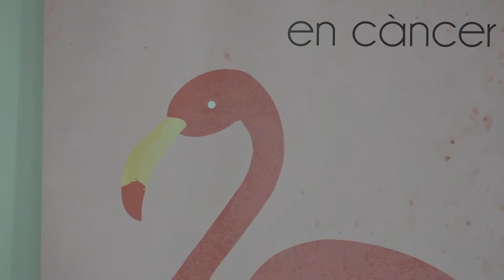Els quatre consells comarcals de les Terres de l’Ebre compren 2.000 pulseres del Projecte Emma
Els quatre consells comarcals de les Terres de l’Ebre també s’han sumat al Projecte Emma adquirint, conjuntament, 2.000 polseres solidàries. A euro la pulsera, i ja se n’han venut 12.000 en total, l’import es destina de manera íntegra a este projecte de recerca.